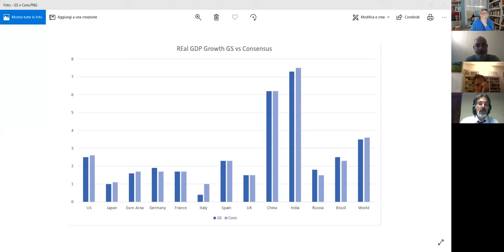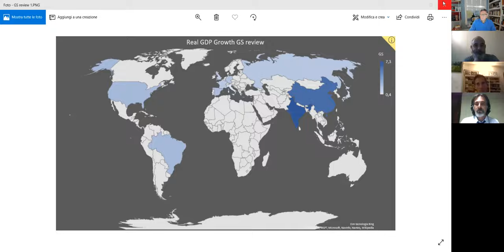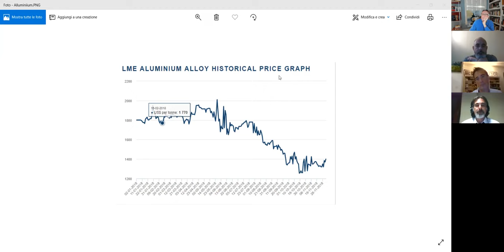La chiacchierata del mercoledi - III. Costantino sulle prospettive di crescita breve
Costantino illustra dati recenti che confermano quanto nelle chiacchierate diciamo da mesi: per svariate ragioni, interne ed esterne, non butta bene. A fronte di una recessione in arrivo che potrebbe, se va male, far danni seri all'Italia tutti fan finta d'ignorare la questione e discutono su come redistribuire a baby-pensionati e nullafacenti un reddito nazionale che non cresce e quasi certamente diminuira'. Che dire?